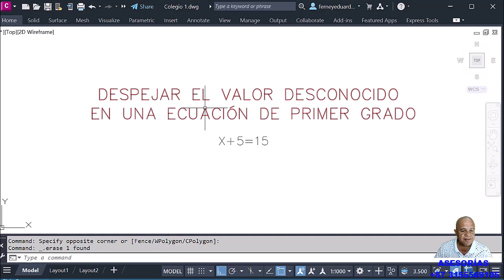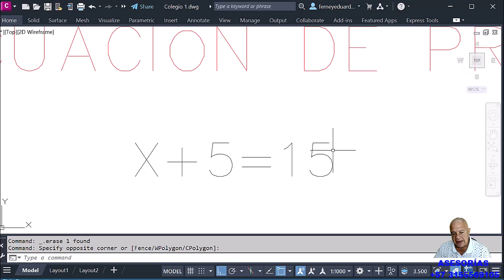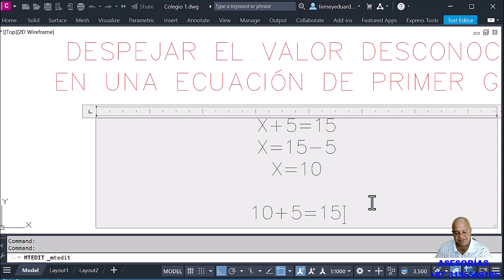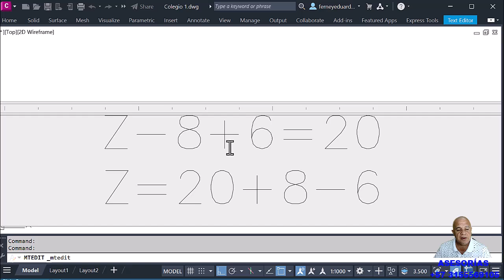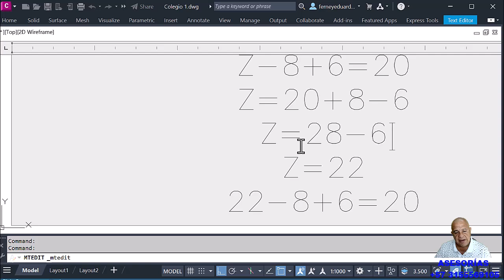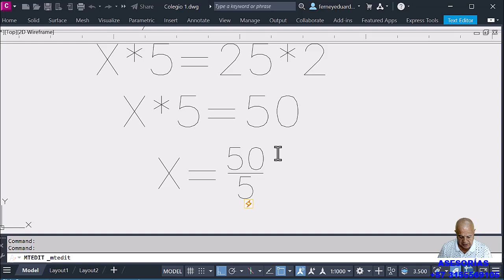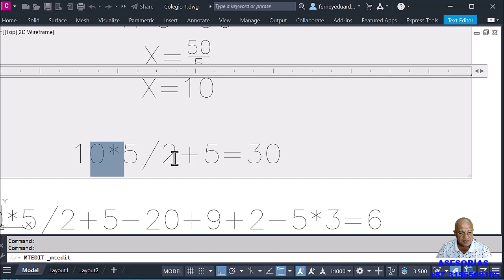Despejar el Valor Desconocido en una Ecuación de Primer Grado